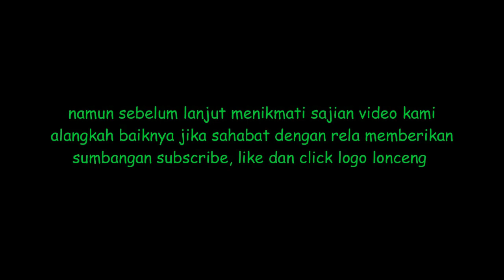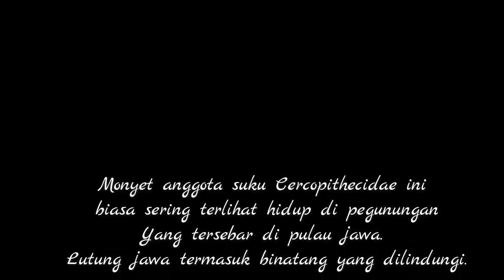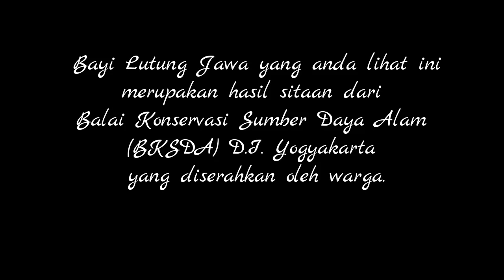BAYI LUTUNG JAWA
Ini merupakan bayi Lutung Jawa

Lutung Jawa yang merupakan dari primata dengan nama latin
Trachypithecus auratus sering disebut Lutung Budeng.
Lutung ini memiliki bulu berwarna hitam legam
Monyet anggota suku Cercopithecidae ini biasa sering terlihat hidup di pegunungan
Yang tersebar di pulau jawa. Lutung jawa termasuk binatang yang dilindungi.
Bayi Lutung Jawa yang anda lihat ini
merupakan hasil sitaan dari Balai Konservasi Sumber Daya Alam (BKSDA) D.I. Yogyakarta
yang diserahkan oleh warga.
Sebelum dilepasliarkan di habitatnya.
Bayi Lutung Jawa ini dititipkan terlebih dahulu
di BKSDA Yogyakarta untuk dikarantina.
Rencananya bayi Lutung Jawa ini akan dilepasliarkan
di Alas Purwo Jawa Timur